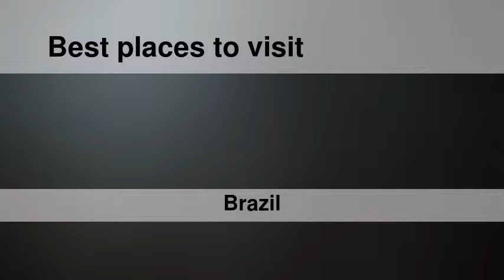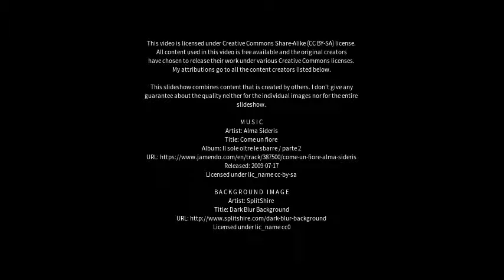Best places to visit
Best places to visit - Ourinhos (Brazil) Best places to visit - Slideshows from all over the world - City trips, nature pictures, etc.